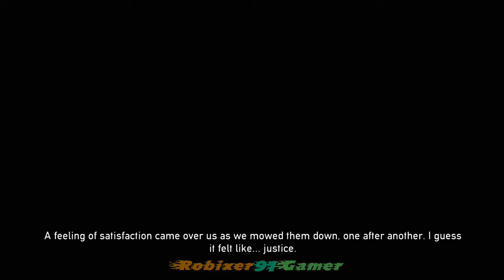Dead Nation Apocalypse Edition Co-op gameplay Downtown Part 2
Player 1 The Guy - Robert Persson
Player 2 The Girl - Jonathan Sjöblom

All copyrighted material is owned by it's respective holders.